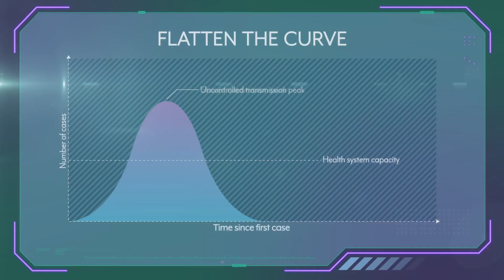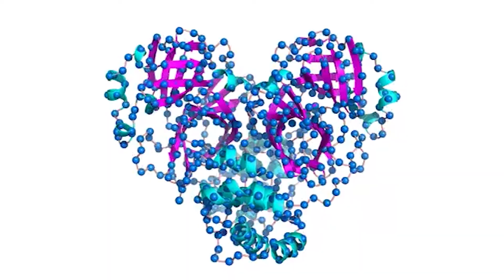Skaitliskā biofizika | Igors Dubaņevičs | Podkāsts “Atkodē IT” #9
Jaunākajā podkāsta “Atkodē IT” epizodē “Digitālo inovāciju parka” vadītāja, programmētāja un tehnoloģiju entuziaste Agate Ambulte kopā ar Jorkas Universitātes zinātnisko asistentu skaitliskajā biofizikā, dabas mīļotāju un džeza mūzikas entuziastu Igoru Dubaņeviču runās par to, kā notiek molekulāro procesu simulēšana, ko spēj superdators un kas saista zinātni un mākslas pasauli.

2:12 Kas ir skaitliskā biofizika?
3:36 Kā tas gadījās, ka Tu ķīmijas studijas nomainīji uz fiziku un biomolekulu datormodelēšanu?
4:23 Kāpēc Jorkas universitāte?
6:06 Kāda ir Tava ikdiena kā zinātniskajam asistentam skaitliskajā fizikā? Pie kādiem projektiem Tu strādā?
7:58 Kā ir strādāt ar superdatoru?
8:57 Uz ko tas ir spējīgs?
10:38 Cik viegli Tev bija ienirt tehnoloģiju pasaulē?
13:51 Kas ir lielākais izaicinājums, ar kādu esi saskāries savā darbā?
15:53 Kas Tev visvairāk patīk savā profesijā?
17:34 Vai esi saskāries ar kādiem mītiem saistībā ar savu profesiju?
19:33 Vai Tu jau bērnībā zināji, ar ko dzīvē vēlies nodarboties?
21:32 Kas no skolas laikā apgūtā Tev ir visvairāk noderējis?
24:39 Tu plāno turpināt studijas doktorantūrā. Kādi ir Tavi nākotnes mērķi?
26:18 Tevi aizrauj ne tikai zinātne, bet arī mūzika. Vai Tu starp tām saskati kādu kopsakarību?
27:34 Vai Tev ir kādi iedvesmas avoti, cilvēki, no kuriem Tu iedvesmojies?
29:18 Šobrīd Tu strādā Lielbritānijā. Bet tagad tu esi iestājies arī Liepājas tehnoloģiju klasterī un darbojies no Latvijas. Kādas ir Tavas domas par Latviju un tālāko attīstību tieši Latvijas kontekstā?
31:09 Vai Tev ir kāds padoms jauniešiem, kurus aizrauj zinātne?
34:06 Speedround